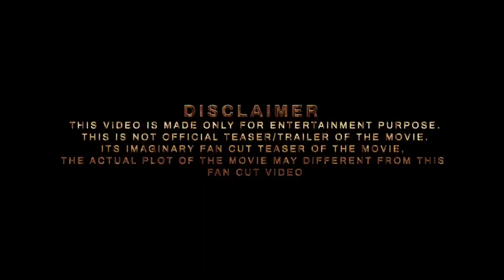Yash KGF Chapter 3 Concept Trailer 2023 | Rocky Meet Ramika | Raveena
Yash KGF Chapter 3 Concept Trailer 2023 | Rocky Meet Ramika | Yash | Raveena